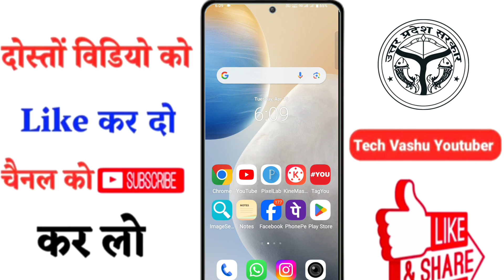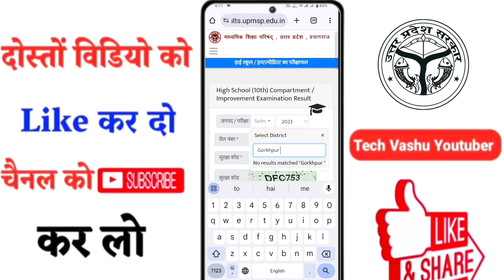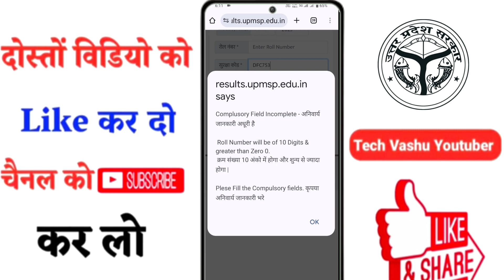up board ka result kaise check kare class 10th | up board 2024 result check | up board result date